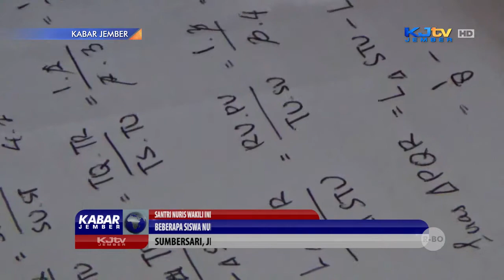SANTRI NURIS MEWAKILI INDONESIA DALAM LOMBA SAINS INTERNASIONAL | KABAR JEMBER